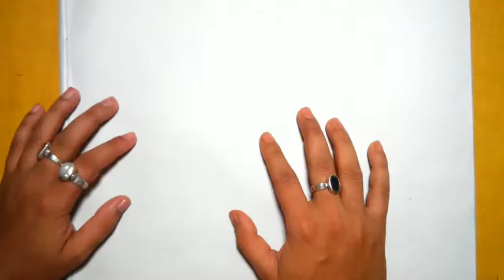How to draw a hen step by step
Follow along to learn
Hi ! I'm Amarduti biswas . Welcome to my Drawing Channel.

Drawing Paper=Delux Drawing Exercise Book

Ashok Paper Concern
Manufactured By : Sree Gopal Stationary